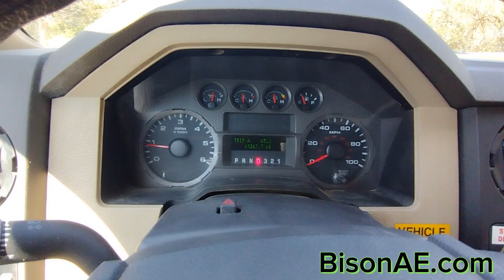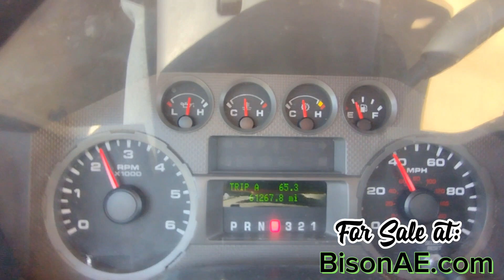36' Altec Bucket Truck 2008 Ford F-450 V10